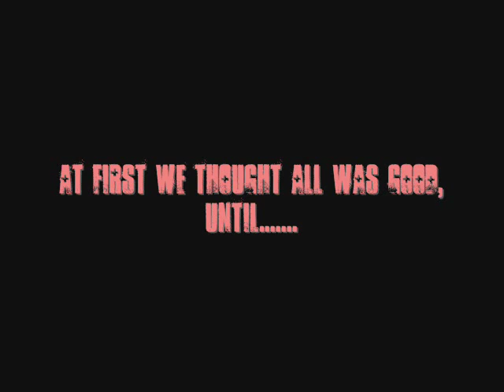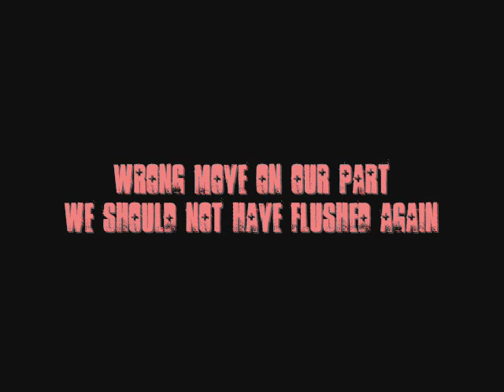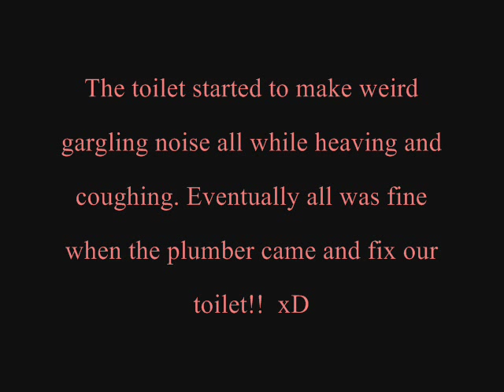Toilet Fun!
This is about the toilet on one of the Carnival Cruise ship and the unconventional way my roomie and I accidently clogged up the toilet.